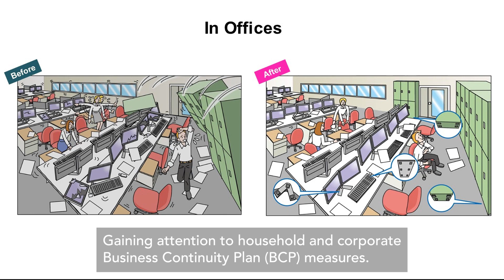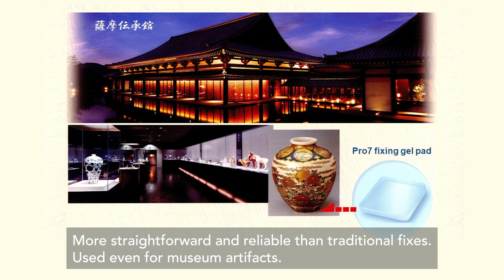Protect Life & Property from Major Quakes: Proseven | Proseven Co., Ltd.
By simply applying the mat, its flexibility and adhesive strength enable easy earthquake-proofing and prevention of tipping over.
"Protect Life & Property from Major Quakes: Proseven"

Dust-free nature ensures they are suitable for clean rooms,and since they do not damage the objects they secure, they are also used for fixing important cultural and art pieces.

【TimeStamp】
0:10 Product features
0:44 Usage rules
1:09 Summing up

About Tokyo SME Support Center:
Tokyo SME Support Center is founded by Tokyo Metropolitan Government to assist SMEs in overseas development, cultivating market in foreign country, and more.

Follow us on other platforms for more information!